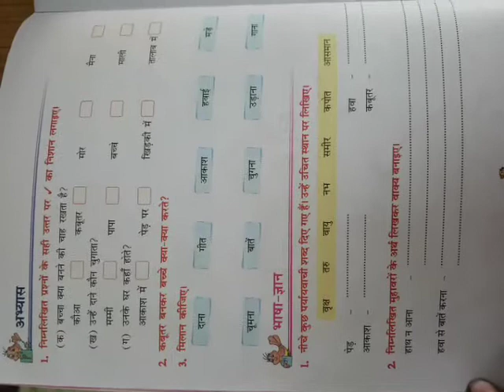Hindi, chapter-1, class-4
All students are required to complete excercise immediately.  Next excercise will be uploaded shortly